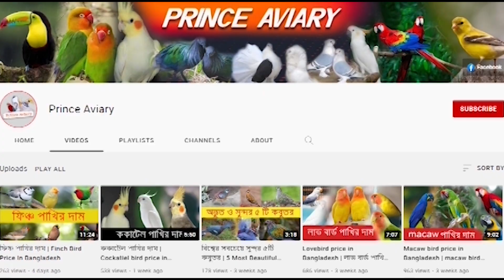পৃথিবীর সবচেয়ে দামি Macaw পাখি | Most expensive Macaw bird in the world